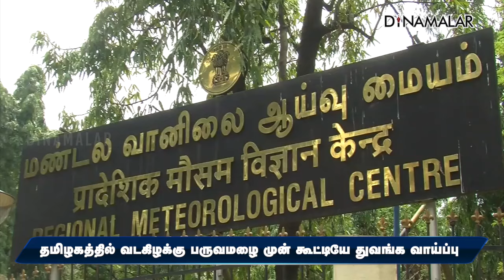தமிழகம், புதுச்சேரியில் இன்றும், நாளையும் மழைக்கு வாய்ப்பு | Monsoon starts early | TN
லட்சத்தீவு மற்றும் கேரள பகுதிகளில் வளிமண்டல கீழடுக்கு சுழற்சி காணப்படுகிறது. இது படிப்படியாக வலுவடைந்து அரபிக்கடலில் காற்றழுத்தத் தாழ்வுப் பகுதியாக உருவாகலாம்.

அதன்பின் புயல் சின்னமாக வலுவடையவும் வாய்ப்புள்ளதாக சென்னை வானிலை ஆய்வு மையம் தெரிவித்துள்ளது.

அதேநேரம் தமிழகத்தின் வடமாவட்டங்கள் மற்றும் கடலோரப் பகுதிகளில் வளிமண்டல கீழடுக்கு சுழற்சி நிலவுகிறது.

இந்த இரண்டு நிகழ்வுகளின் காரணமாக தமிழகத்தில் ஒரு சில இடங்கள் மற்றும் புதுச்சேரியில் இடி மின்னலுடன் மிதமான மழை பெய்ய வாய்ப்புள்ளது.

கோவை, திருப்பூர், தேனி, திண்டுக்கல், நீலகிரி, ஈரோடு, கிருஷ்ணகிரி, தர்மபுரி, சேலம், திருப்பத்துார் மாவட்டங்களில் இன்றும், நாளையும் கனமழை பெய்ய வாய்ப்புள்ளது.

சென்னை மற்றும் புறநகர் பகுதிகளில் அடுத்த இரண்டு நாட்களுக்கு வானம் ஓரளவு மேகமூட்டமாகக் காணப்படும்,

ஒரு சில இடங்களில் இடி மின்னலுடன், லேசான அல்லது மிதமான மழை பெய்யும் எனவும் சென்னை வானிலை ஆய்வு மையம் தெரிவித்துள்ளது.

தென்மேற்கு பருவமழை விலகலுக்கான கால அட்டவணை அடிப்படையில், அக்டோபர் 18ல் வடகிழக்கு பருவ மழை துவங்கக் கூடும் என வானிலை ஆய்வாளர்கள் தெரிவித்திருந்தனர்.

தற்போது வங்கக்கடல், அரபிக்கடலில் நிலவும் சூழலை அடிப்படையாக வைத்துப் பார்த்தால் வடகிழக்கு பருவமழை ஓரிரு நாட்கள் முன்னதாக துவங்க வாய்ப்புள்ளதாக வானிலை ஆய்வாளர்கள் தெரிவித்துள்ளனர்.